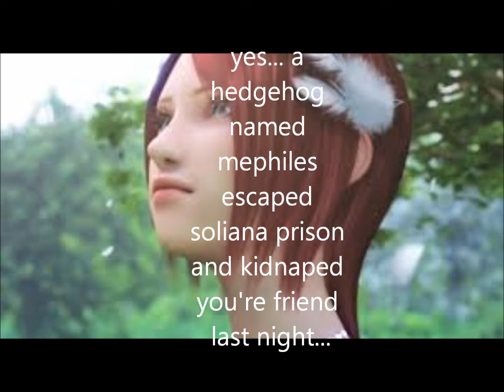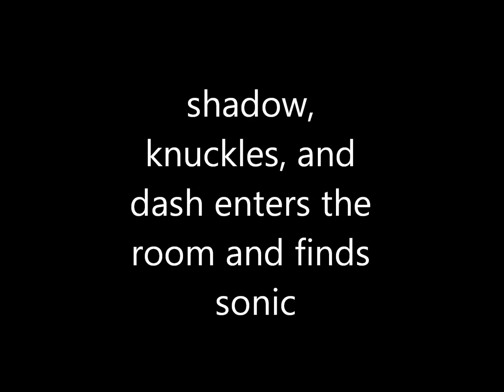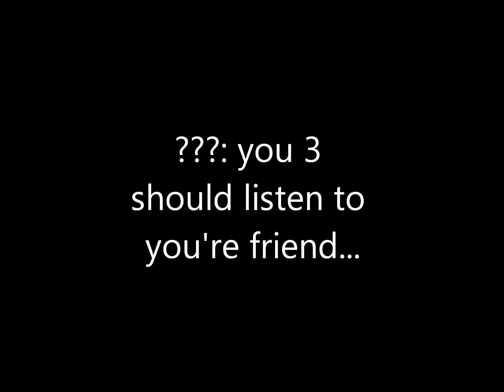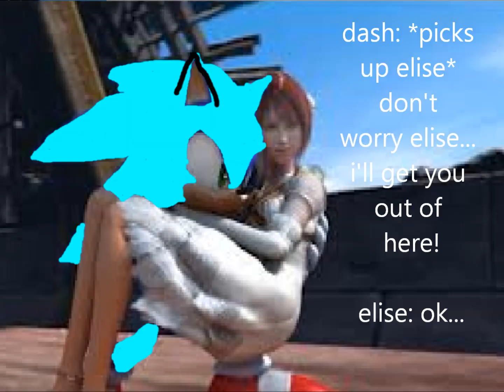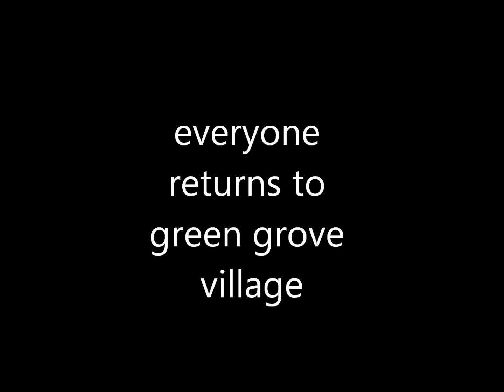adventures of dash the hedgehog episode 23: the rescue part 2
you guys guess what i'm planning. here's a hint, it has something to do with a cutscene from sonic 06 the cutscene is from the final story